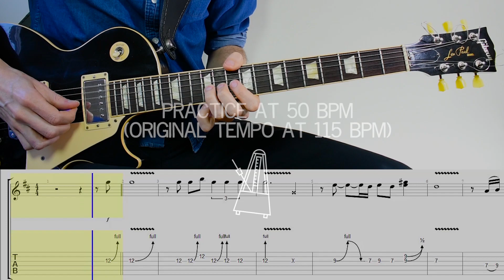Cream - Sunshine of your love (Guitar Lesson With TAB & Score)🎸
How to play . The Guitar Solo from Sunshine of your love by Cream

TIMESTAMPS:

00:00 Welcome

00:09 Solo

01:06 Solo slow tempo

Equipment:
- Gibson les paul std
-Cubase 9
-Bias fx